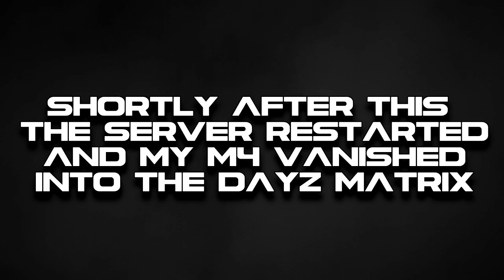[0.60 Exp] DayZ Standalone - M4A1 In Combat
[0.60 Experimental] DayZ Standalone Gameplay - So now the M4A1 is ACTUALLY back in the game I decided to try it out again and oh have I missed this weapon.